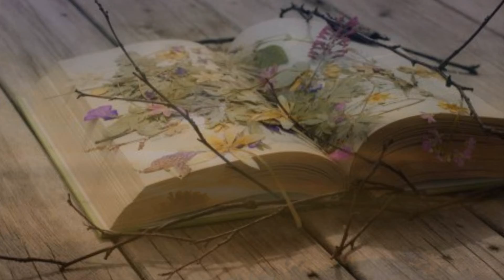Johnny Hallyday, UNE JOURNEE, version collector 2019, interprétée par Gérard Vermont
Une version récente de cette chanson enregistrée en 1994 par Johnny, musique de Tony Joe Whitte, et paroles de Etienne Roda Gil.